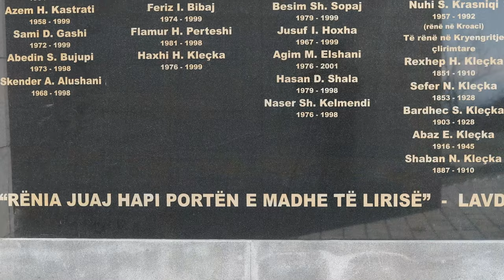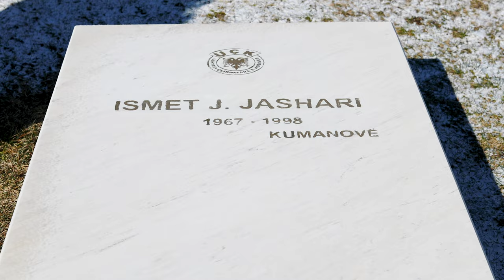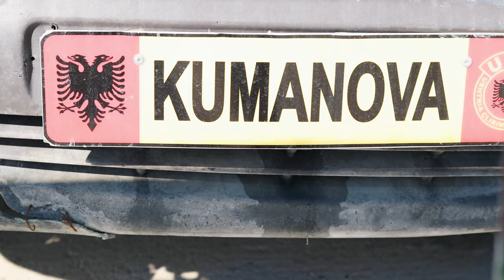Kadri Ismajli Këngë për Ismet Jasharin Komandant KUMANOVA